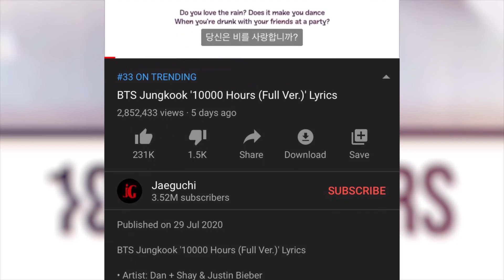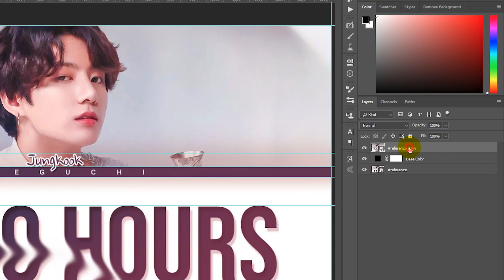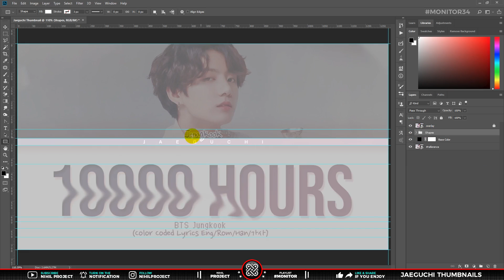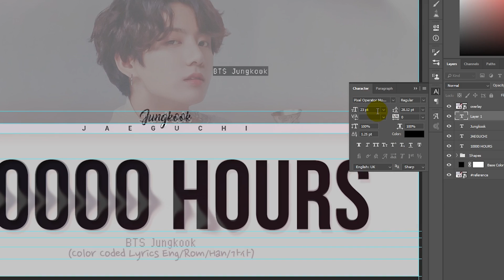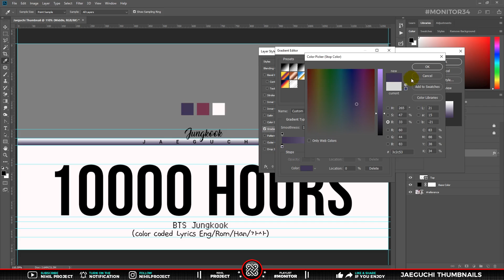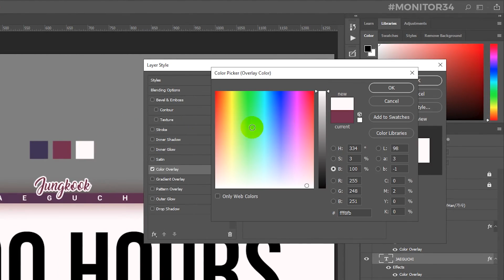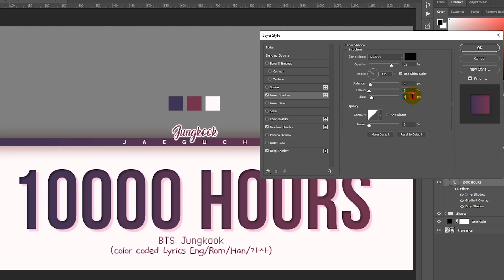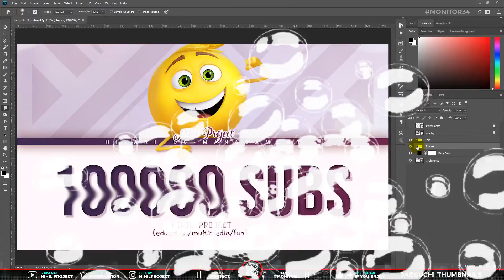MEMBUAT DESAIN THUMBNAIL / POSTER BTS JUNGKOOK: 10000 HOURS DI PHOTOSHOP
Pada konten VISUAL ART dari playlist MONITOR34 ini, adalah tentang Cara Membuat Desain Thumbnail / Poster BTS Jungkook: 10000 Hours, yang bersumber dari Channelnya Jaeguchi. Dengan menggunakan Tools & Effects yang sederhana ini, mampu menciptakan sebuah desain yang indah dan elegan, tentunya enak dipandang.

Baiklah, di konten MONITOR Visual ART ini.. gua akan sharing tentang CARA MEMBUAT DESAIN THUMBNAIL / POSTER BTS JUNGKOOK: 10000 HOURS DI PHOTOSHOP, ALA Thumbnailnya Jaeguchi. Cocok juga untuk disaksikan oleh pemula karena Kualitas Video sudah di maksimalkan dengan adanya Shortcut / Hotkeys Pada Keyboard, Penjelasan Tools dan Efek di Photoshop, serta Penegasan Layar (Efek Zoom In/Out pada menu atau panel tertentu).

Jadi simak tutorial berikut ini ya dude 😊

Semoga Bermanfaat

Nah dalam video berdurasi 15 Menitan ini, terdapat beberapa tahap meliputi :
00:00 Intro
01:05 STEP 01 - Layouts
02:54 Make A Shapes
04:20 Make A Texts
07:47 STEP 02 - Coloring
13:02 Distortion Effects
15:03 Closing

Bahan Yang digunakan dalam video ini (PSD Files):
LINK : Temporarily removed, in order to comply with YouTube policies.

Tittle : Bubinga by Quincas Moreira
Tittle : Island Coconuts by Aaron Kenny